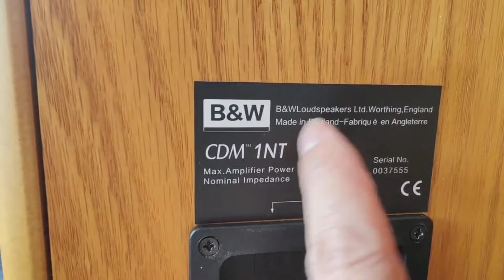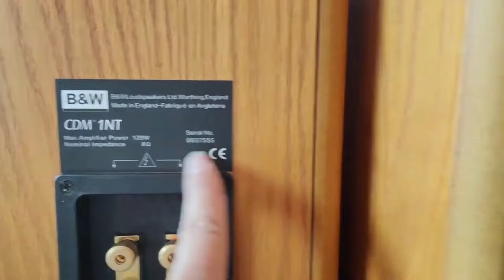SƯU TẦM QUÀ BIẾU NÓ PHẢI CHẤT LH 0911169961